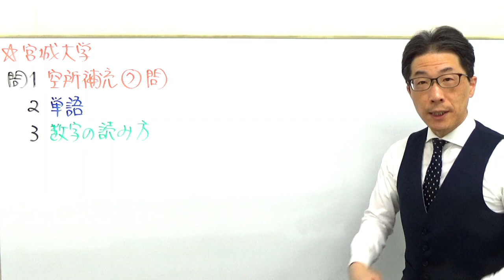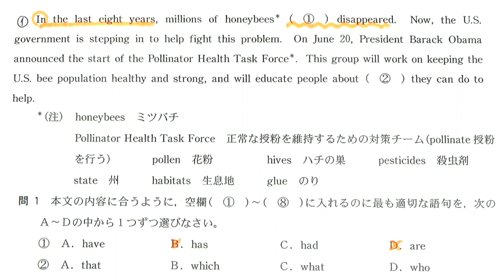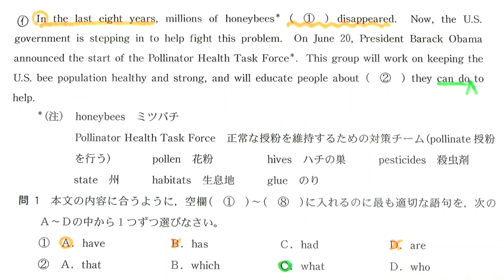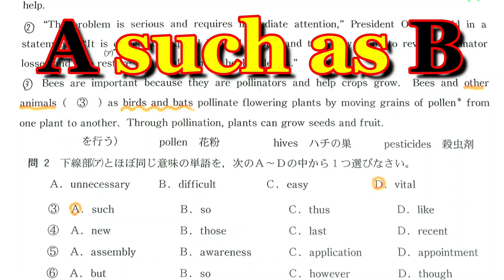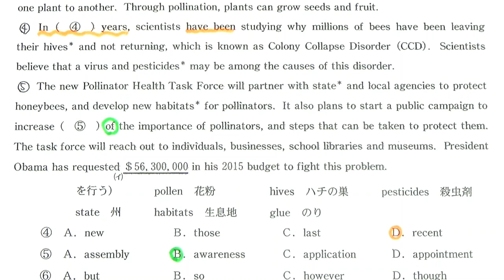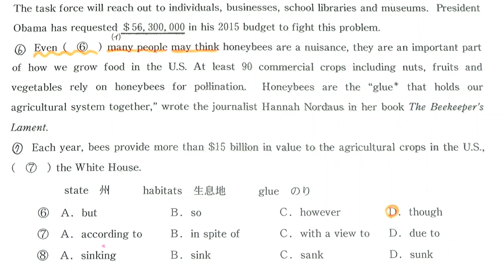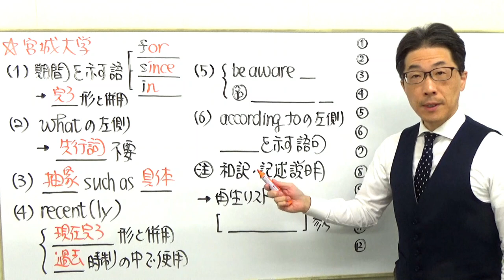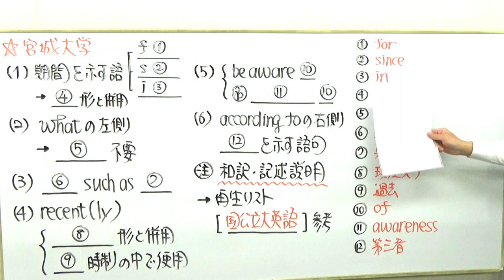【国公立大英語】3652宮城大長文読解過去問演習2015前期